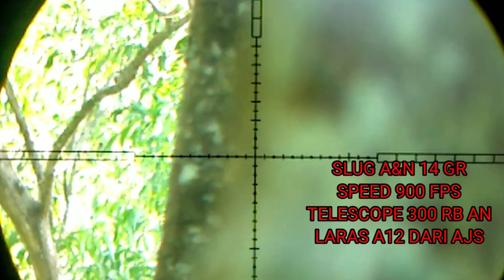⭕HUNTBAR BLAKRAKAN | SLUG A&N MEMANG JOS | RAHASIA SAAT MEMBIDIK SUPAYA HITS | PCP HUNTING